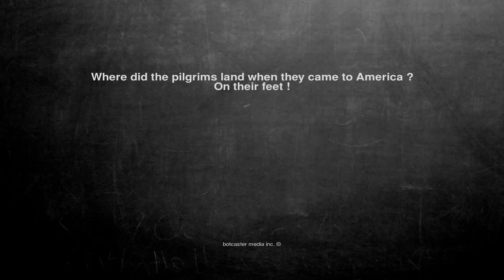Ok, here is the joke. Where did the pilgrims land when they ca...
Where did the pilgrims land when they came to America ?
On their feet !